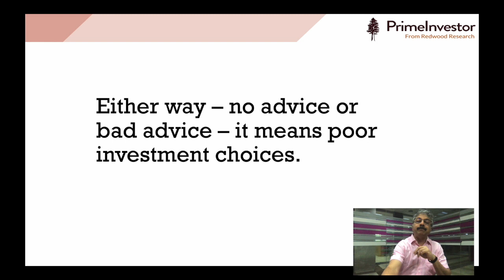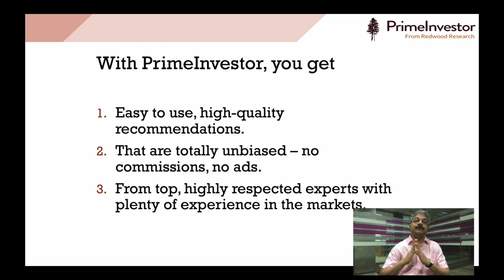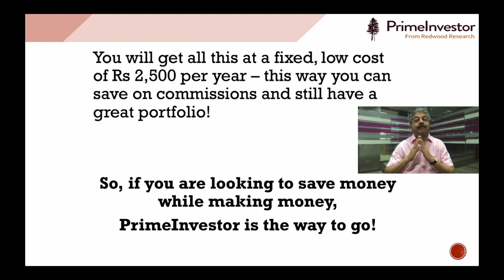How to invest money and why should you use PrimeInvestor (2020)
PrimeInvestor is a platform that delivers researched investment solutions to individual investors. We are the new-age answer to investors who are seeking high-quality and unbiased guidance for their investments. We sift through the hundreds of personal finance investment products out there across and filter them using exhaustive quantitative and qualitative metrics.

In this video Srikanth talks about what do investors generally do when they try to invest. How does it go wrong and what you can do as an individual to escape these traps and have access to our well researched unbiased investment suggestions.

We distill this extensive research into a list of good, investment-worthy products for you, for every goal that you may have. We package these in a way that you can easily understand and implement. And we don’t just stop at one-time solutions. We follow up on all our recommendations regularly and keep you up-to-date on what is good so that your investments are always on track. We also let you know what not to invest in, when needed.

Prime Ratings – our unique in-house mutual fund rating tool that allows you to check where your funds stand
Prime Funds – our recommended list of mutual funds across all categories for you to build your own portfolio
Prime Deposits – our recommended list of fixed deposits, for both regular payout and cumulative options
Prime Term Insurance - our unbiased list of term policies shortlisted and ranked, based on the most comprehensive set of performance metrics, little known or used elsewhere
Prime ETFs – our recommended list of ETFs, featuring those that fly under the radar or offer something different for your portfolio
Prime Portfolios – our dozens of ready-to-use portfolios designed for every need you may have, a unique offering that keeps you with the best opportunities as they combine deposits, mutual funds, ETFs, and government savings products
Theme Park – our list of mutual funds and ETFs to play with themes and strategies that you're convinced about
Term Insurance Comparison Tool - A DIY tool with all key metrics to assess and choose the term cover that suits you the best
MF Review tool – our buy/hold/sell call on mutual funds that you own or want an opinion on
Quarterly reviews – updates and information on all our recommended products and portfolios
Views to use – strategies, product reviews, or our opinion on equity & debt markets and products on a weekly basis
Alerts – calls on what you should do on key events that can affect your investments